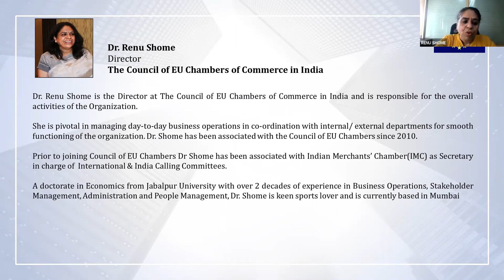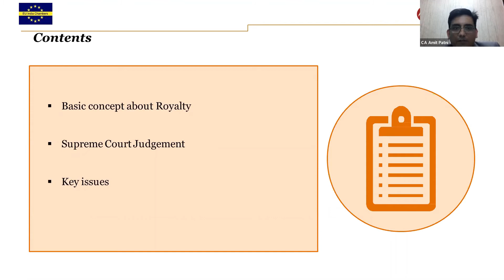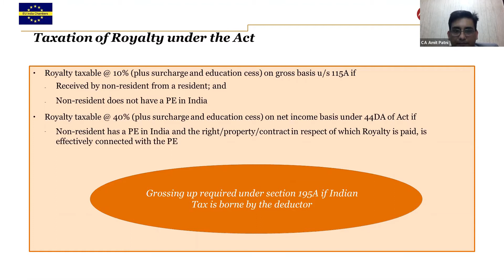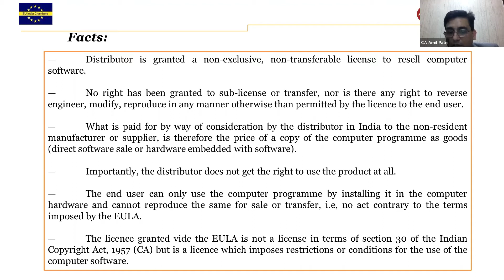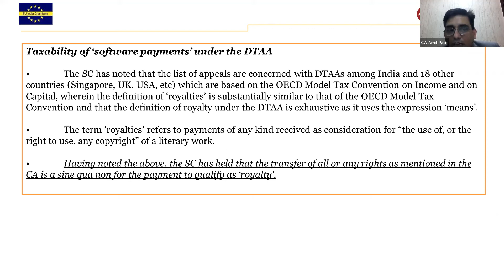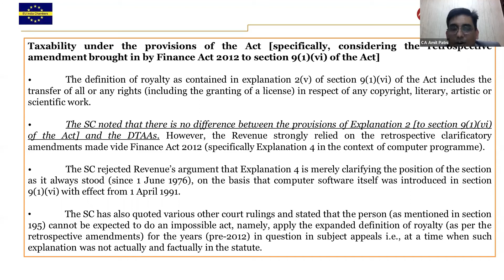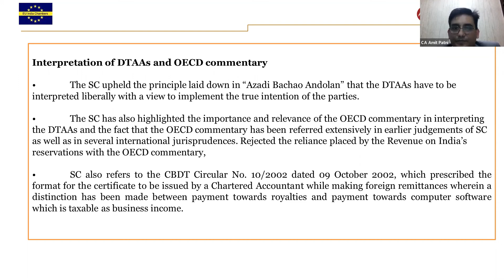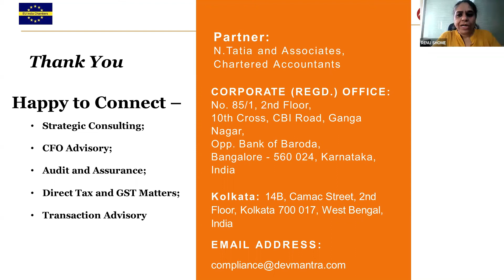Supreme Court Ruling on Software Payments : Way Forward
Webinar on " Supreme Court Ruling on Software Payments : Way Forward" was organised by The Council of EU Chambers of Commerce in India in association of Dev Mantra Financial Services Pvt. Ltd.

Virtual- Zoom Webinar

Eminent Speaker :
CA Amit Patni, Partner, N.Tatia and Associates